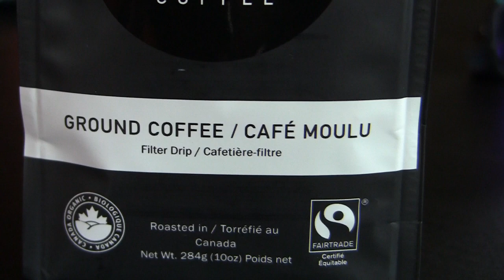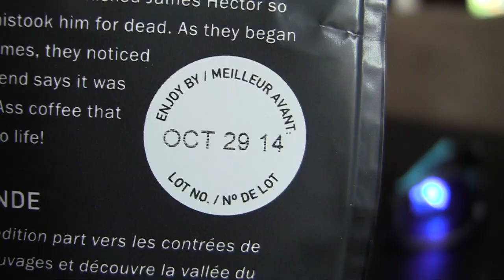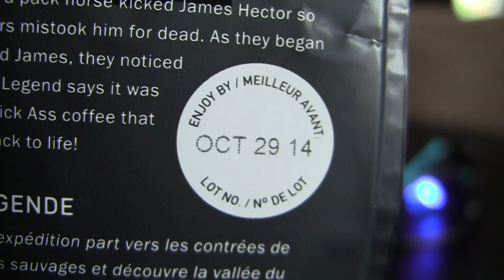Kicking Horse Coffee taste and review just for you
We're back and we've reviewed a Canadian coffee, which has the most interesting story of a man being kicked by a horse and thought dead, but it was THIS coffee that is said to have brought him back to life. watch for the complete story!

I WROTE A BOOK LOOK

Review Fools is a mother/daughter comedy team bringing you foolish reviews on toys, products, booze, exercise, recipes and more! What started as a video making cheesy bread in the kitchen a few years ago has created a 4.5 year old monster (just kidding my kid is totally adorable) that vlogs on her tablet everyday and has a love for making Youtube videos.